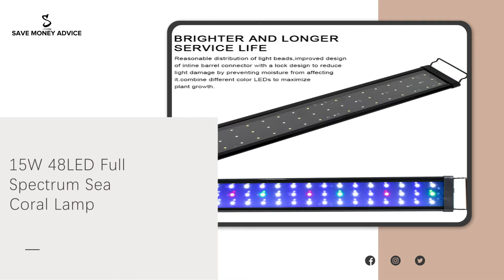15W 48LED Full Spectrum Sea Coral Lamp 23.6inch Black - NEPARTAK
Here is our 15W 48LED Full Spectrum Sea Coral Lamp 23.6inch Black. This lamp is scientifically matched, close to natural light, and vividly reproduces the original light conditions. The color is more natural and the water color is clearer, which restores the fishs true and moving colors. The natural light can also protect the growth of aquatic plants. The structural design of the aluminum alloy ensures good heat dissipation and improves the service life. In appearance, it breaks the traditional design and adopts a light and thin design, which is more simple and beautiful.
Features:

1. Highlight lamp beads with strong penetrating power
2. Natural and transparent light
3. Light and thin aluminum alloy lamp body, simple and beautiful
4. Energy saving and long-lasting brightness
5. Soft light without flashing screen
Specifications:

1. Material: Aluminum
2. Color: Black
3. Size: 23.6inch
4. Weight: 1.83lb / 0.835kg
5. Application: 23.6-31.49inch Long Aquarium
Package Includes:

1 x Light Body
1 x Black Beauty Adapter